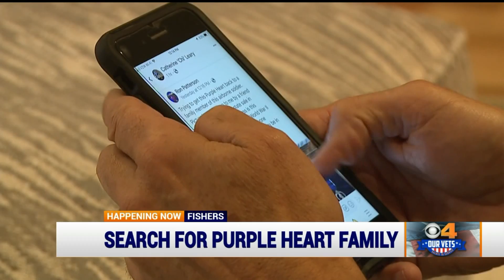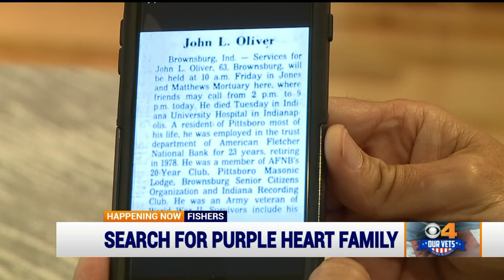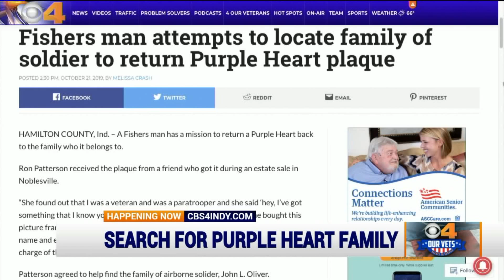Indiana Man Attempts to Locate Family of Soldier to Return Purple Heart Plaque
An Indiana man has a mission to return a Purple Heart back to the family who it belongs to. Ron Patterson received the plaque from a friend who got it during an estate sale.